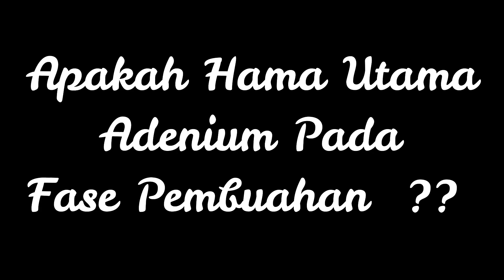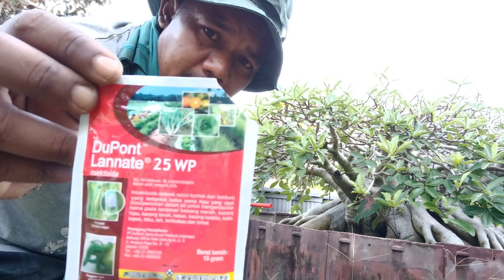Mengatasi Hama Pada Buah Adenium.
Tips dan Trik Tanaman Hias Adenium dan Tanaman Hias Lainnya.
Mengatasi hama pada buah adenium. terutama hama walang sangit, agar buah adenium bisa panen sempurna. sekaligus merawat buah adenium agar sehat.